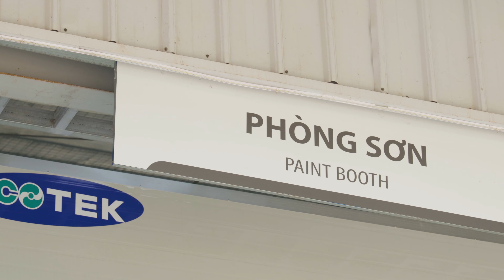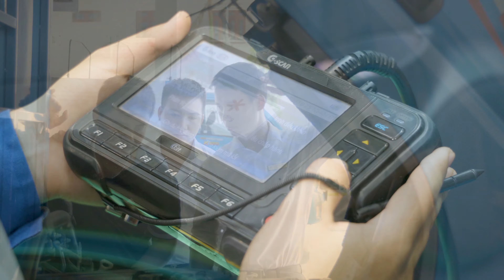TVC Quảng Cáo Trung Tâm Ô Tô Tải Bus Thaco Trí Lực - Quảng Ninh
Chụp Ảnh Quay Phim Đẹp Tại Móng Cái - Kaby Wedding
Kaby Wedding - Chụp ảnh, Quay Phim Chuyên Nghiệp.
📸 Nhận Chụp - Quay phóng sự cưới, Chụp - Quay Kỷ Yếu, Pre-Wedding, Events, TVC tại Móng Cái.